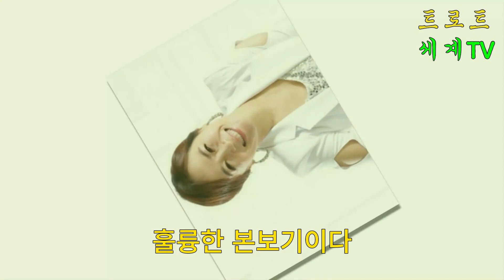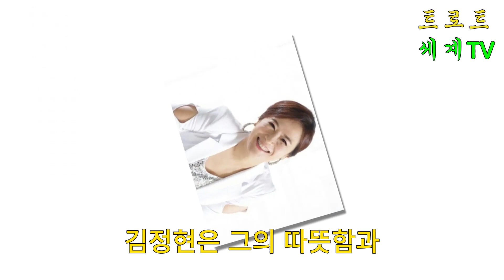가수 김정연의 사생활이 공개돼 모두가 경악했다! 로열티, 행사비, 광고비 직접 공개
김정연은 무대 위에서 빛나는 스타로 알려져 있었지만, 그의 사생활이 드러나자 팬들과 대중은 충격에 빠졌다. 최근 방송에서 김정연은 자신의 로열티, 행사비, 광고비를 직접 공개하며 솔직한 모습을 보여주었다. 그의 로열티 수익은 상상을 초월하는 금액으로, 매년 수억 원에 달하는 것으로 밝혀졌다. 또한, 행사 출연료는 회당 약 1,700만 원이며, 광고 계약에서 얻는 수익도 막대한 금액이었다. 이러한 수익 공개는 팬들에게는 놀라움과 동시에 그의 성공을 실감하게 했다. 김정연의 솔직한 고백은 대중의 큰 관심을 받으며, 그의 인기와 영향력이 얼마나 큰지 다시 한번 확인할 수 있는 계기가 되었다.
트로트 세계